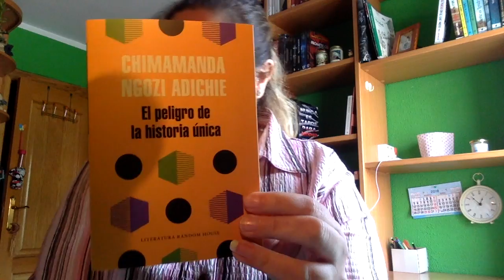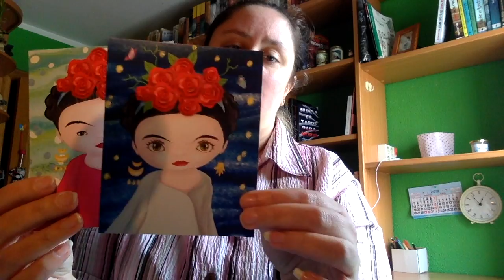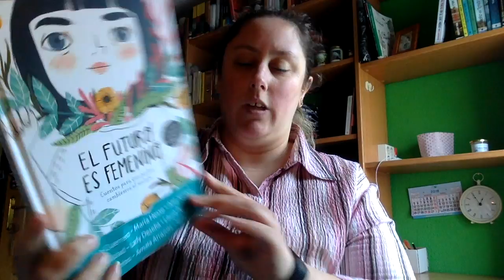Caja literaria Lecturioseando | Marzo 2018